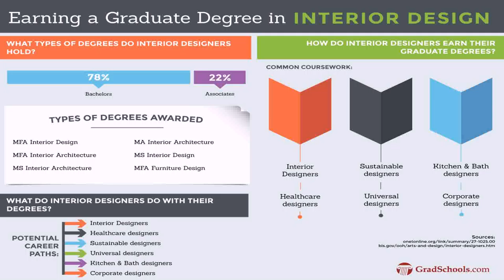Interior Designer Salary Orlando Fl (see description)